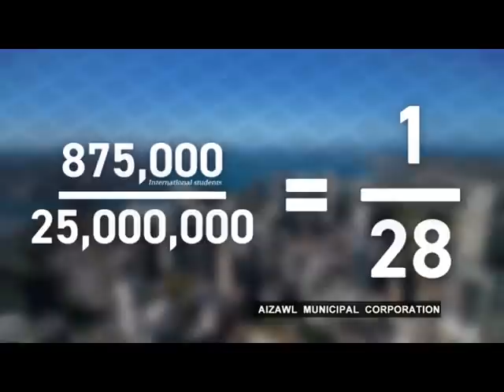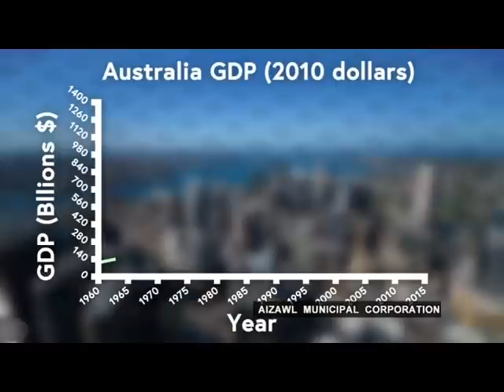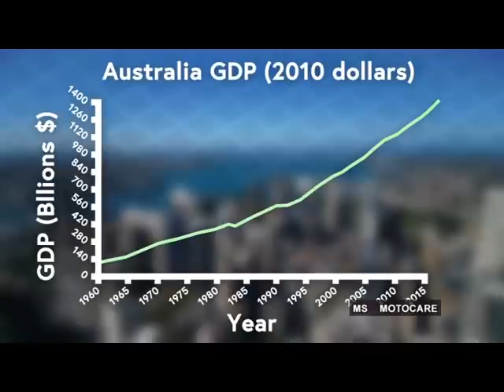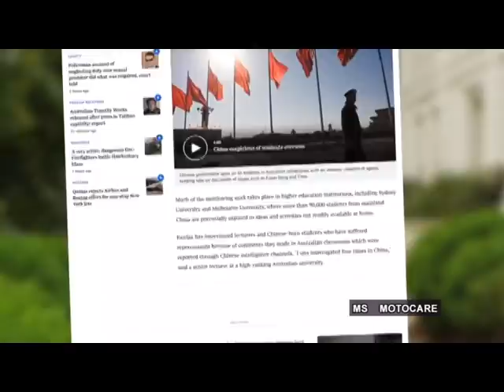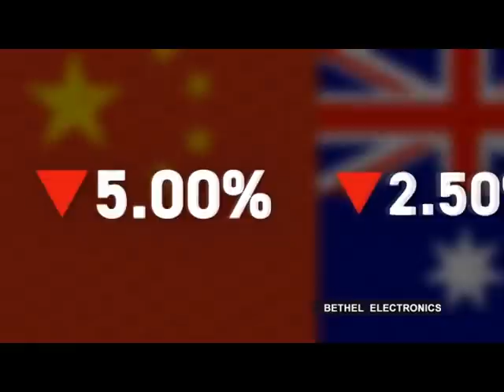LPS Close Up Australia leh China neuh neuh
This video contained Trade between Australia and China since years back and is for the purpose of information, education and entertainment. It does not contain nudity or sexually explicit, harmful or dangerous content, and is not violent or bloody, does not provoke hatred.